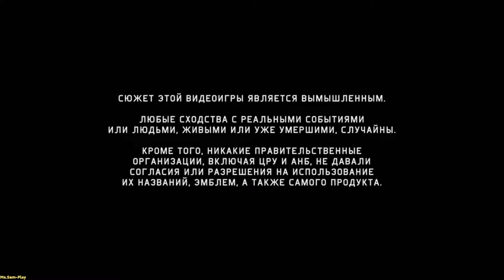Tom Clancy’s Splinter Cell: Blacklist ➤ Underground(Метро) №8